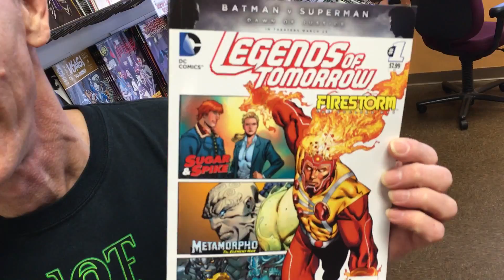Dan Is A Legend of Tomorrow